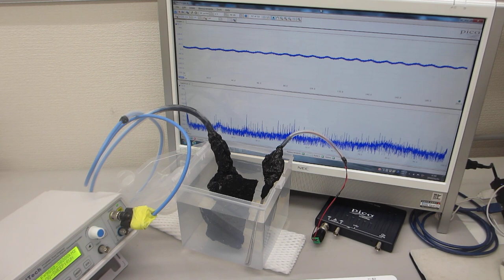メガヘルツ超音波の伝搬状態を測定・解析・評価する実験（超音波システム研究所）